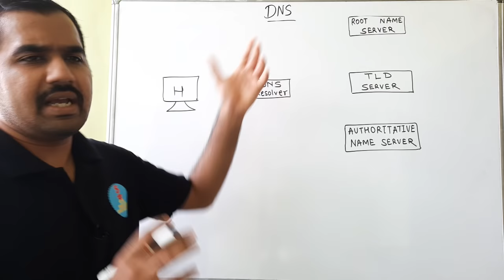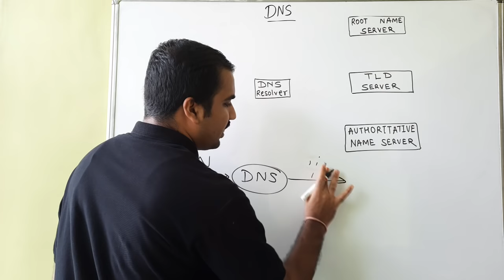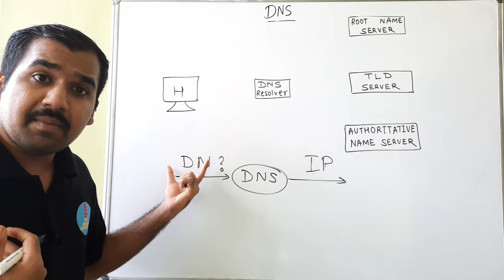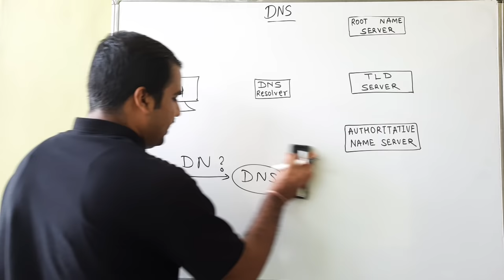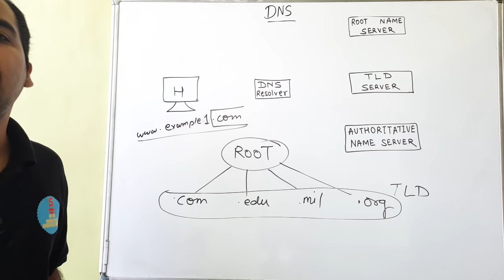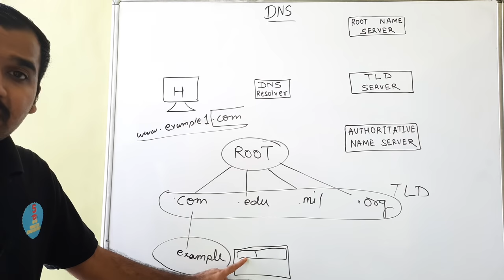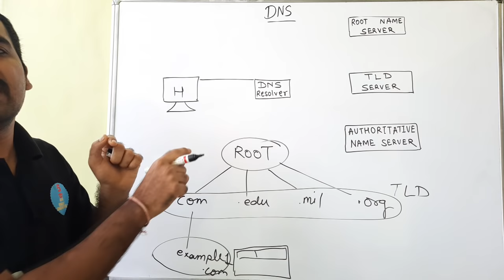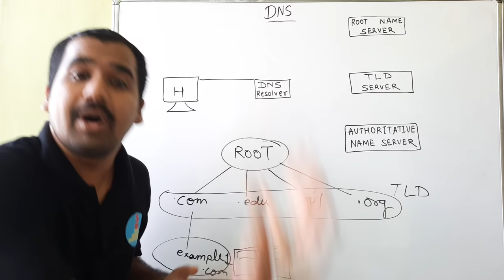Domain Name Server (DNS) Part-1 Explained in Hindi l Computer Network Course